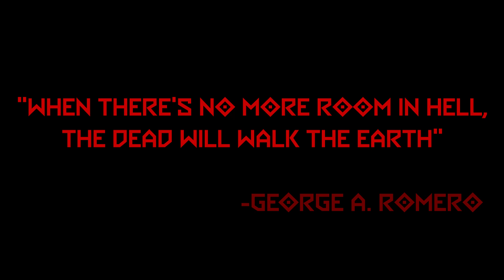That Shotgun From Lethal Company